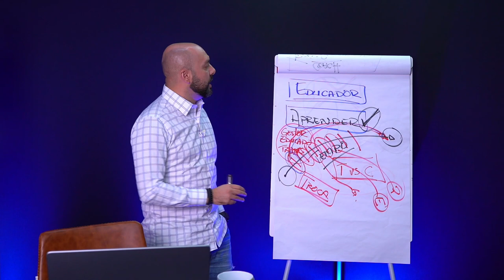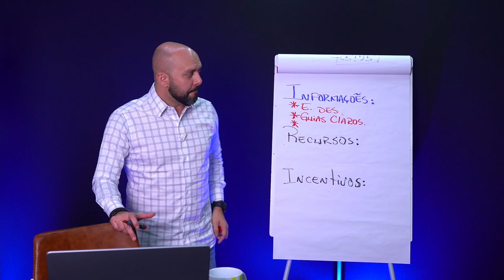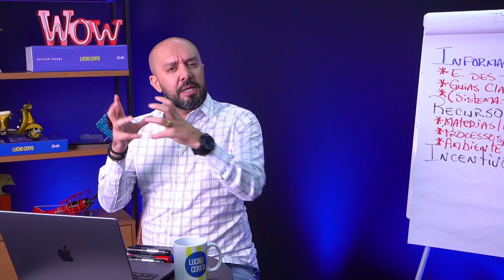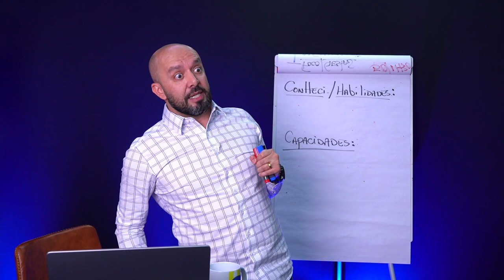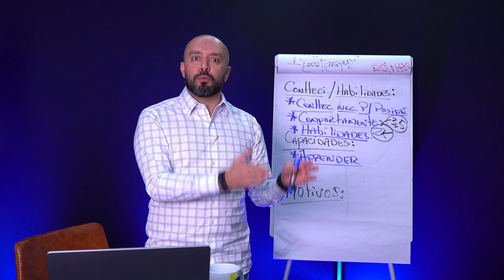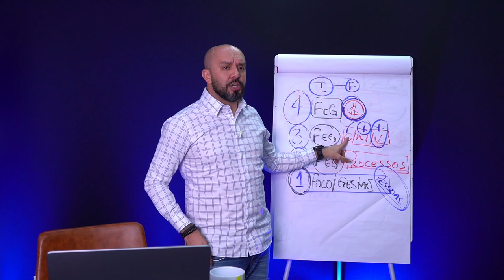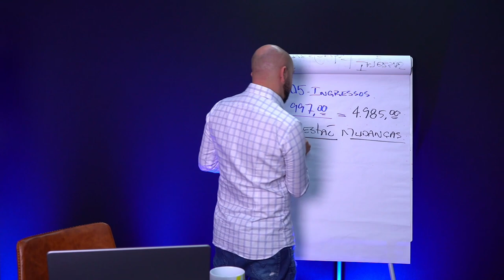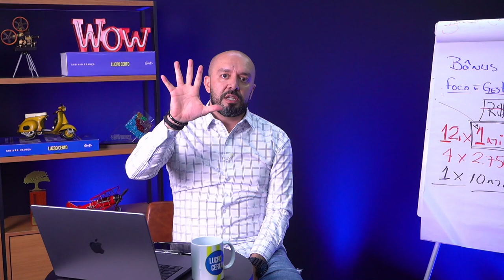AULA 02 | LUCRO CERTO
O Lucro Certo filtra o que realmente importa para ter uma vida de sucesso.

🎥 PRODUÇÃO YOOU GROUP